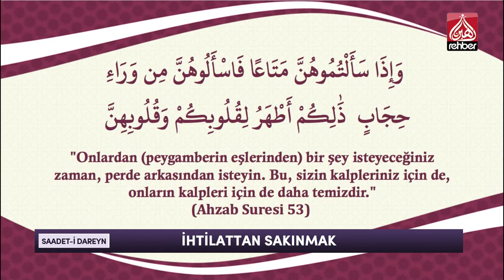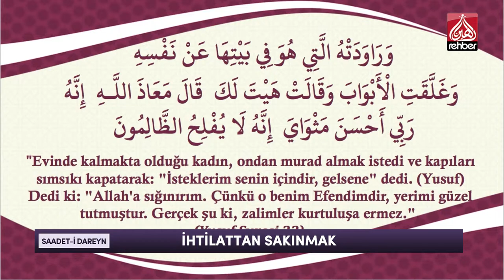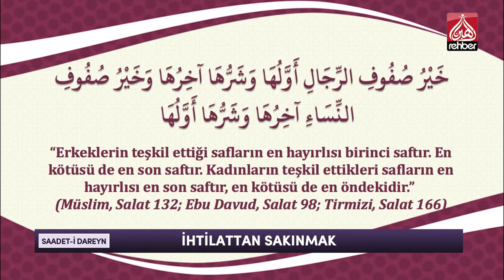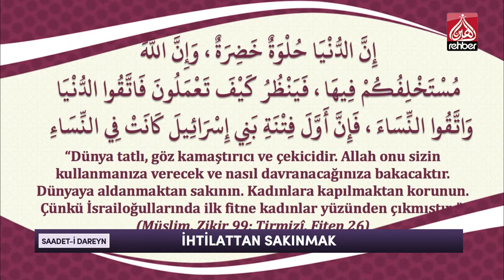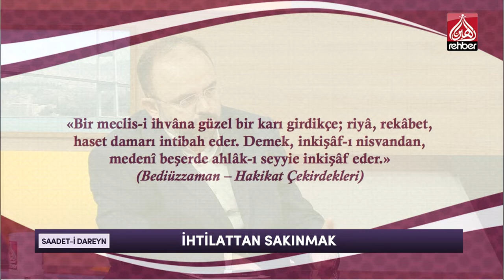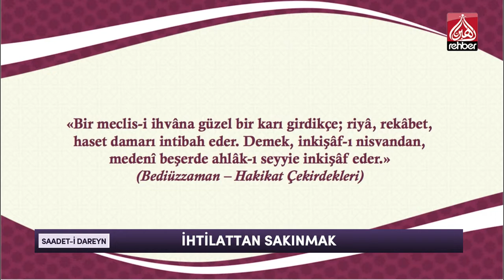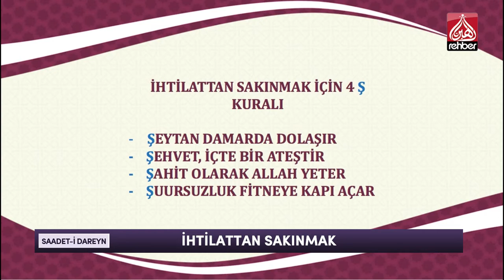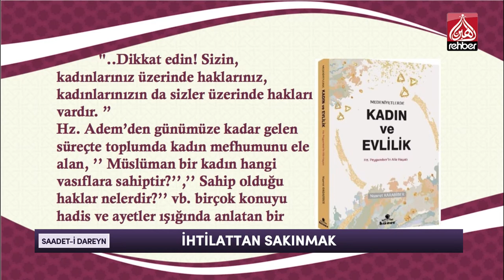İhtilattan Sakınmak | Saadet-i Dareyn (30.08.2019)